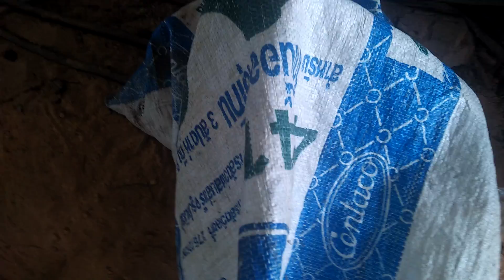ย่างไก่แบบบ้านๆ สูตรลุงป๊อบ แซ่บสุดยอด